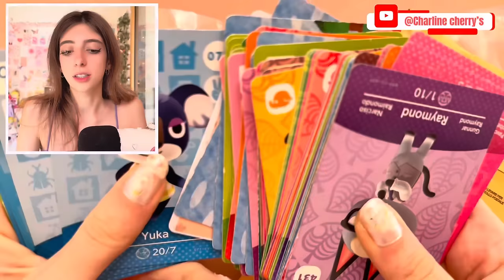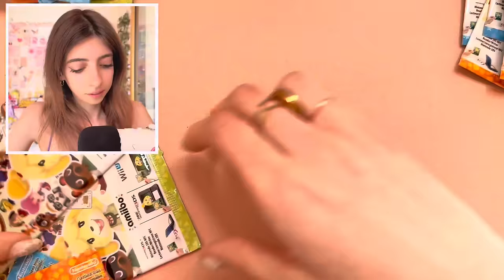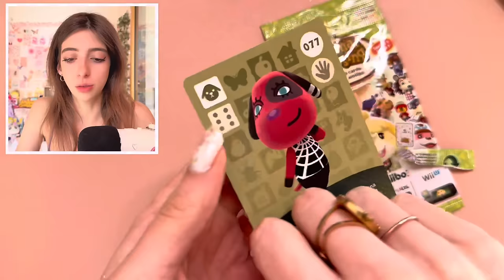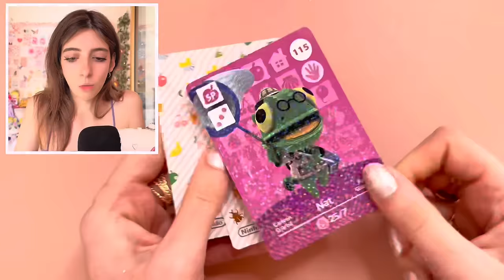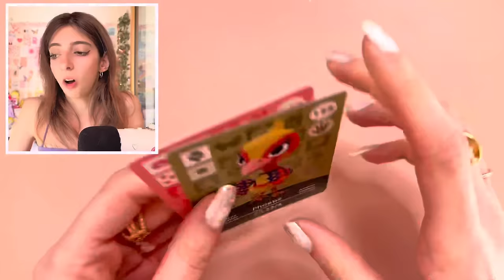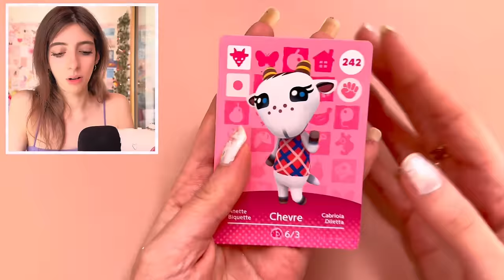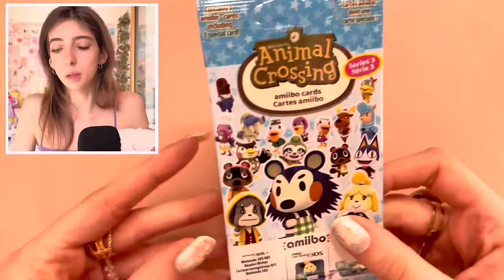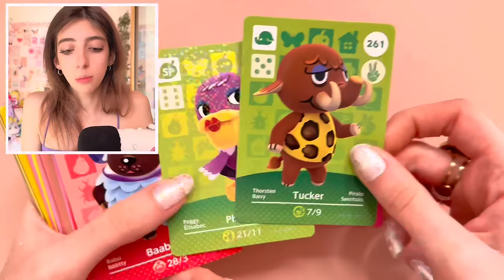OUVERTURE CARTE ANIMAL CROSSING : J’AI EU TROP DE CHANCE ! 😱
Bienvenue, je t’invite à lire la description ♡

❥ANIMAL CROSSING

 →Île : Céresy
→Personnage : Charline
 →Fruit : Orange
 Code ami switch : 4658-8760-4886 (je n'ajoute pas)
→Habitants : Chef, Raymond, Bouloche, Choco, Shino, Terra, Léonard, Raina, Kiki, Pasny.
→Date de création : 20/03/20 ♡
→Mon  code onirique : ᎠᎪ-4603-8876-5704 (version automne)

→Île : Celegia
→Personnage : Charline
→Fruit : Poire
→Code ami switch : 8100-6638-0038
→Habitants : Renata, Véra, Lico, Molly, Victor, Cléo, Louis, Vanessa, Colvert, Dorian
→Mon code onirique : X

→Île : Grenad’île
→Personnage : Charline
→Fruit : Pêche
→Habitants : Vanina, Marito, Monica, Savanna, Mounia, Marjorie, Croko, Phil, Justine, Opaline,

DIMANCHE  : 16h50
MERCREDI : 16H50